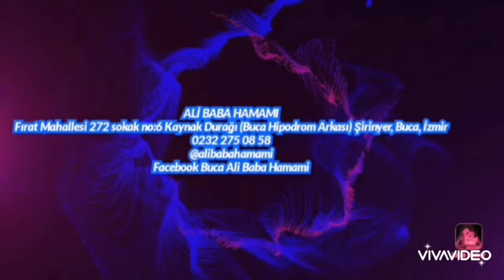ALİ BABA HAMAMI BUCA